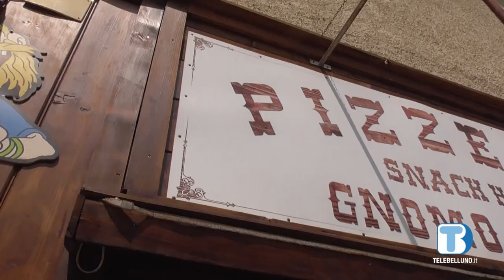Ad Auronzo di Cadore arriva la nuovissima "pizza sushi"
Ci occupiamo di cucina e promozione del territorio nel servizio: con le immagini andiamo ad Auronzo di Cadore per la presentazione di un piatto speciale.